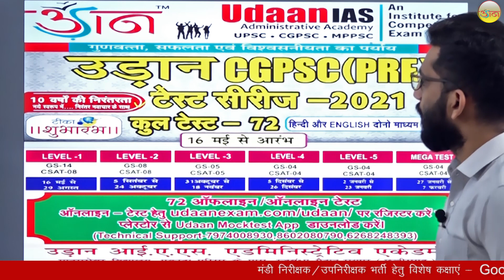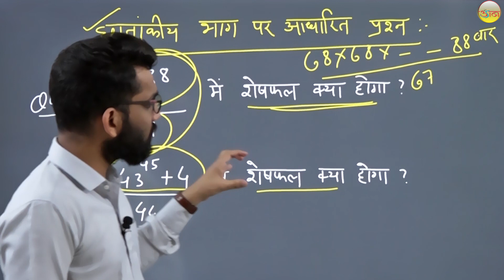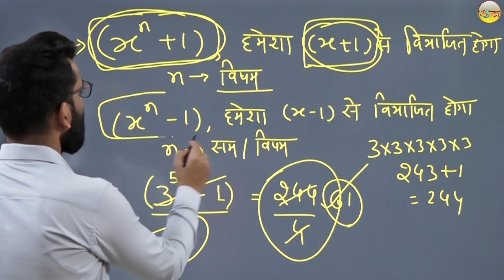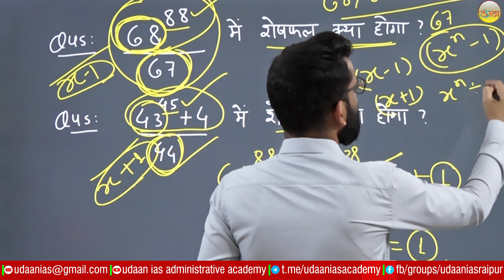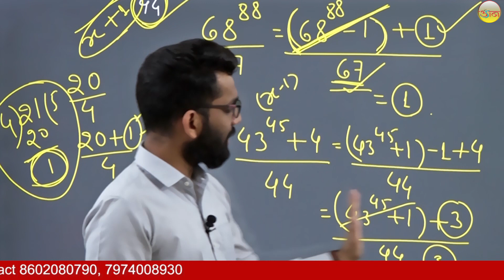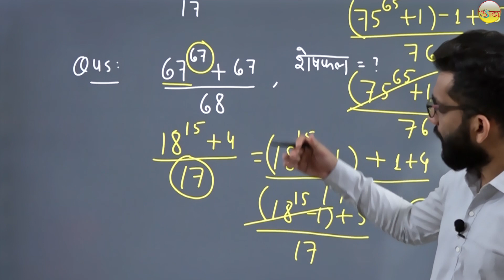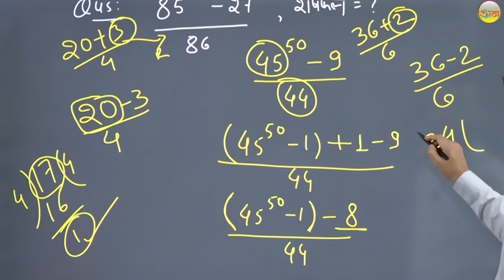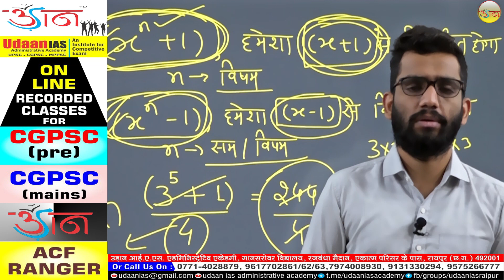घातांकीय भाग के प्रश्न (CGPSC एवं CGVYAPAM तथा विभिन्न प्रतियोगी परीक्षाओं हेतु महत्वपूर्ण )